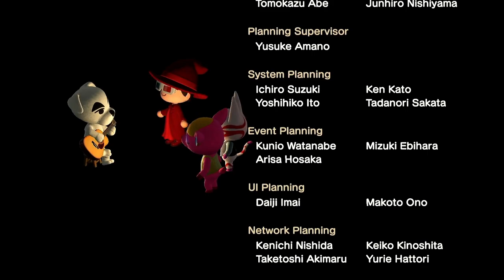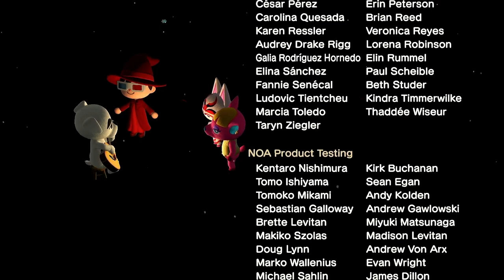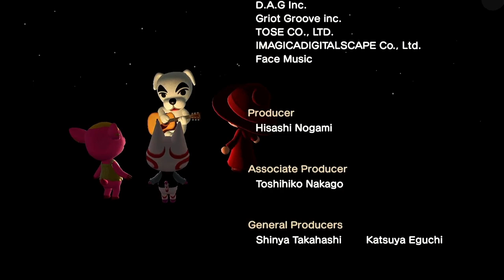K.K. Sonata (Live) - Animal Crossing New Horizons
The live performance of the song K.K. Sonata with video.